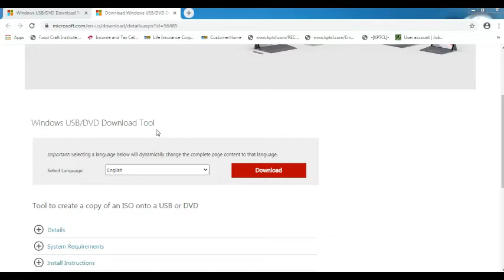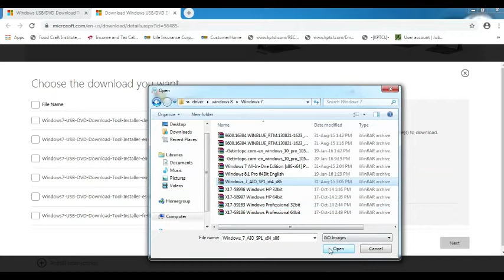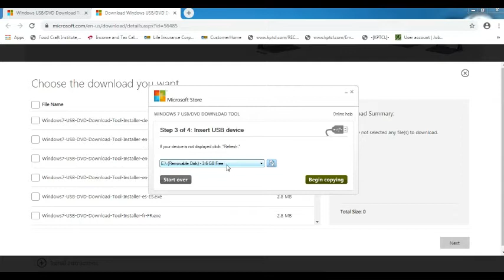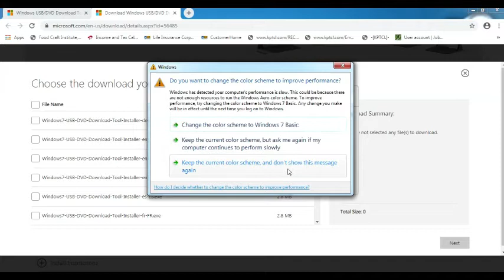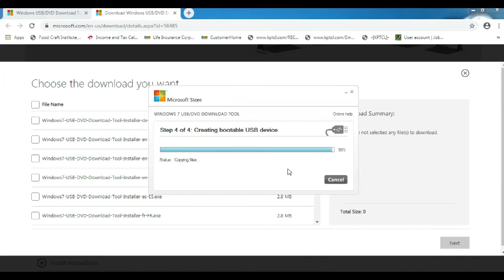How to create a bootable USB Flash drive for Windows OS 7 / 8 / 8.1 /10 ISO Files Installation